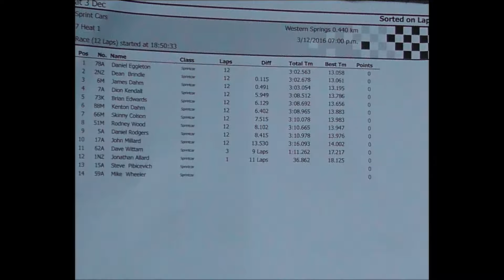Dion Kendall 3Dec16 Race 1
Western Springs